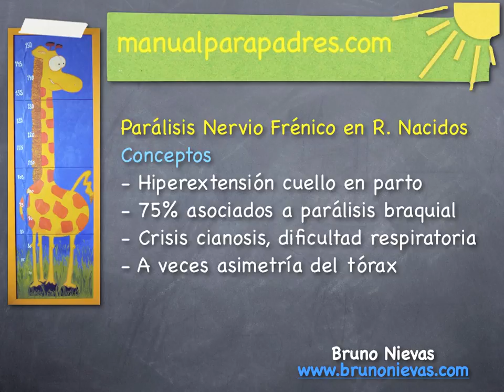Parálisis del Nervio Frénico en el recién nacido (Bruno Nievas en manualparapadres.com)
Este cuadro se asocia mucho a las parálisis braquiales del recién nacido, ya que la causa suele ser la misma, la elongación (o estiramiento) del cuello del niño durante el parto. En este vídeo se explica la clínica que puede presentar este cuadro, cómo se diagnostica y las diferentes formas de enfocar su seguimiento y tratamiento.